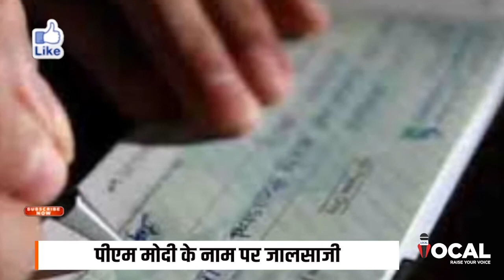PM Modi के फर्जी हस्ताक्षर से झांसा देकर की शादी, 2 साल बाद PMO की शिकायत पर आरोपी गिरफ्तार